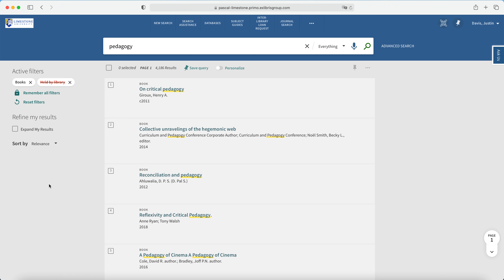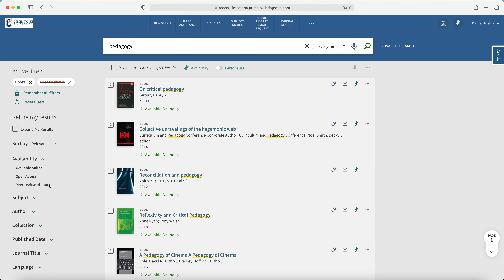Library Tutorial: Finding Ebooks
This video demonstrates a simple electronic book (ebook) search, which will return results for ebooks across the library's multiple ebook platforms. Note that ebooks should all be available for reading in full text. See the PASCAL Delivers Catalog for a fuller catalog of the books (print and electronic) that are available to you as a student.